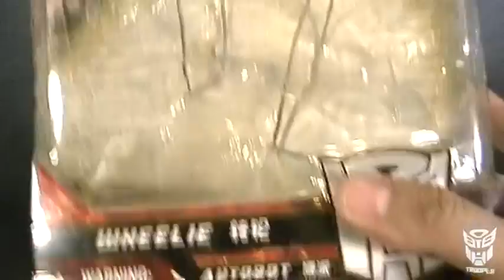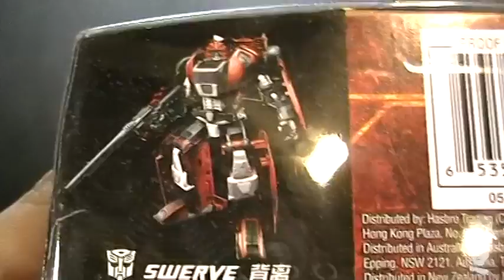Wheelie Generations Asia Exclusive GDO Deluxe revisión / review en español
Revisión / video review en español de Wheelie Generations Deluxe Exclusivo de Asia GDO. No me fue nada fácil de conseguir, pero finalmente lo tengo en mis manos. Si no te importa tener un repintado de Jazz, te puedo recomendar que lo consigas.

Intro
Title: Demon Eyes
Album: Fuego in Ciudad Juarez
Artist: El Paso Killers
Creative Commons 3.0

Review
Title: Eighty Five
Artist: Felixjd
Album: The Light friendly
Creative Commons 3.0